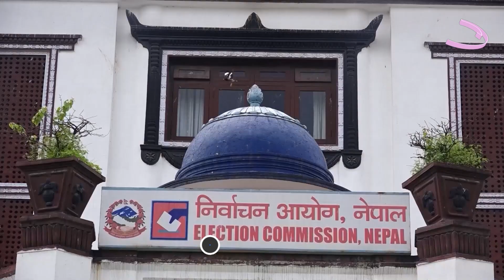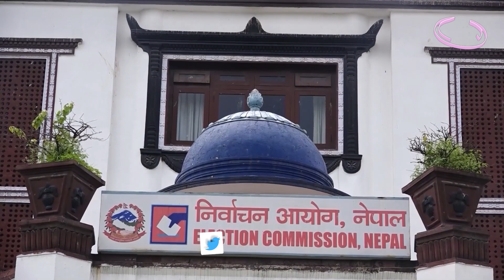बजेटभन्दा बाहिरका योजनाको विवरण २४ घण्टाभित्र बुझाउन अर्थसचिवालाई आयोगको निर्देशन ll ZeeNepal 4K TV